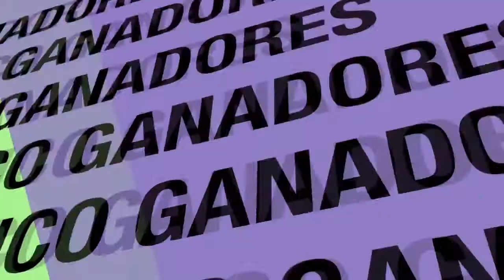5 puesto - Canal de youtube recomendado por lino coria